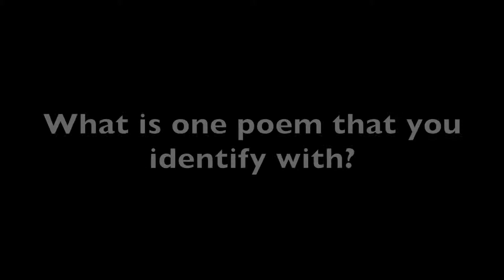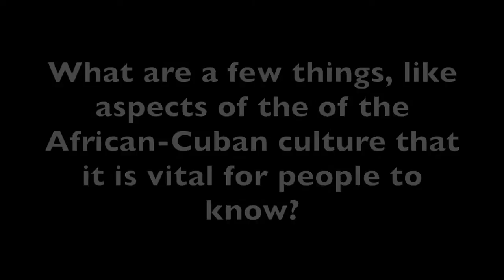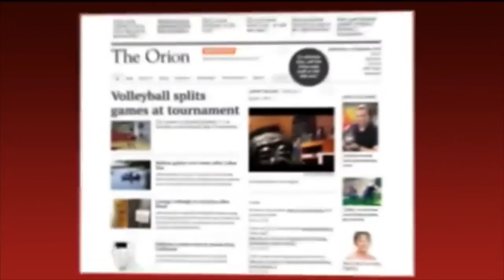Georgina Herrera, AfroCuban poet, shares her story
The Orion sat down with Georgina Herrera during her first visit to California.

Video By: Romeo Espinal